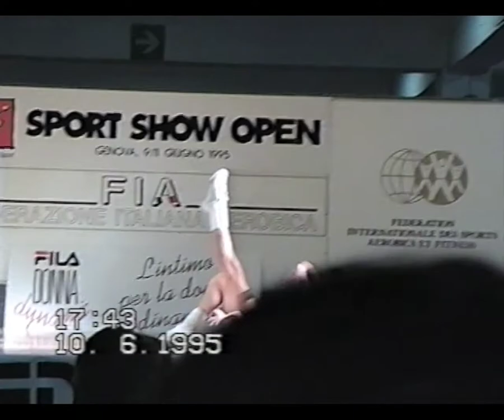Mario Americo (Brasil) - 1995 SportShow International Open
Mario Americo competing in 1995 SportShow International Open in Genova (Italy)

This video was posted for the sole purpose of dissemination and historical memory of this sport, without any profit.
I have no rights on the music used as the base of the competition routine here presented, the ownership of which remains entirely with the legitimate owners.